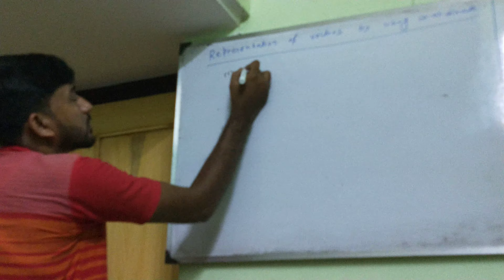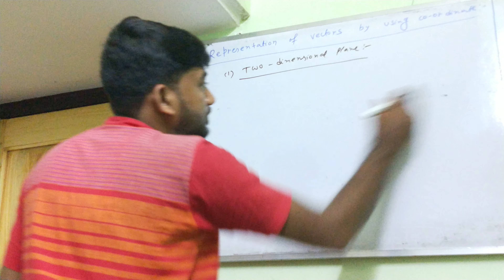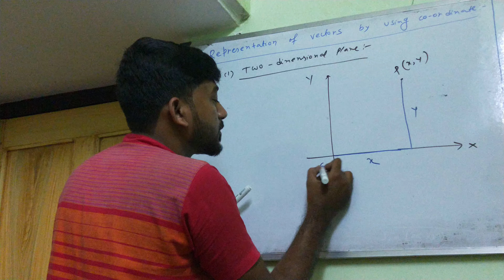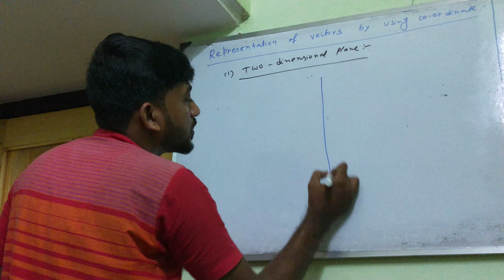4.position vector on 2d and 3d